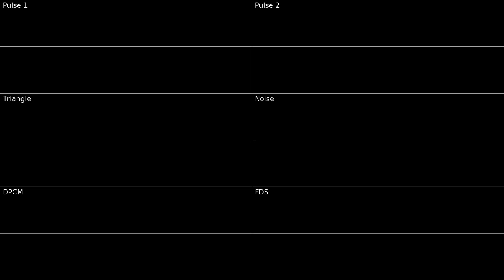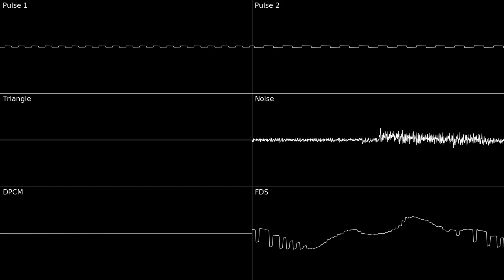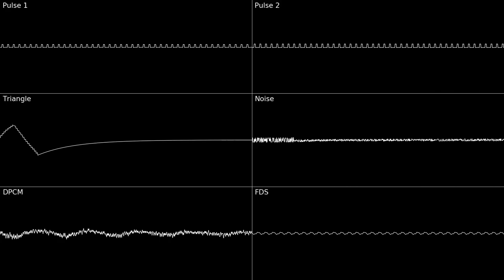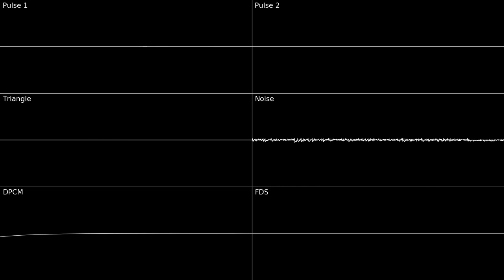Gangster Swing - Original (2A03/FDS)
An original song I made around 2021!
Enjoyyyy!